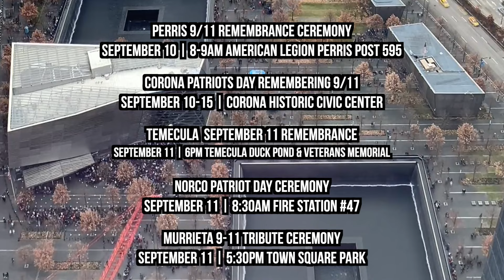EVENTS and ACTIVITIES in the INLAND EMPIRE September 2024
Finding yourself wishing for cooler weather? Us, too! While you sip on pumpkin-spiced drinks and browse for holiday decor, we've got more events than ever to enjoy in the month of September here in the Inland Empire. As always, check below for a list of links to every place & event we've mentioned.